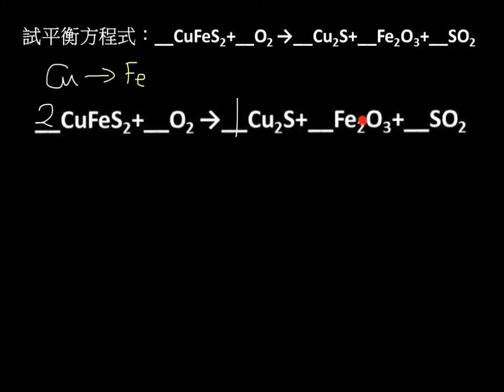基化一3-2P078單元非選01